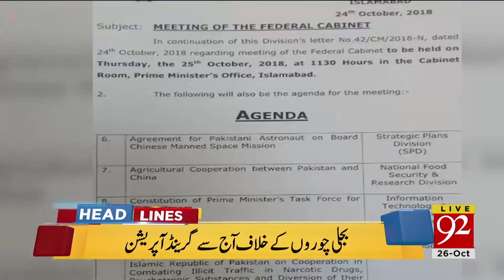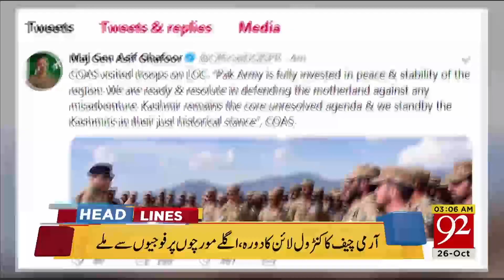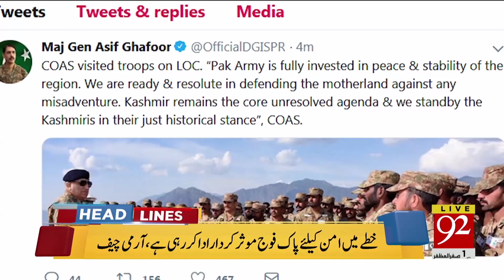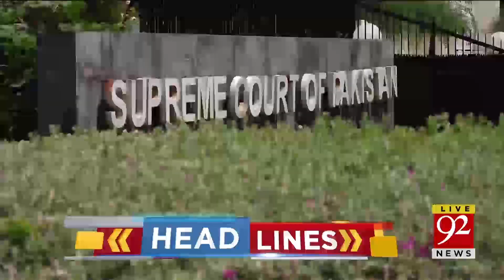News Headlines | 3:00 AM | 26 Oct 2018 | 92NewsHD